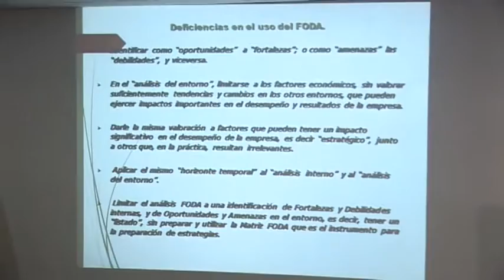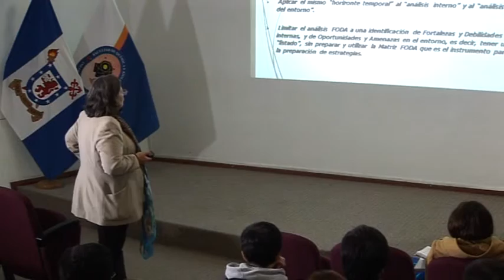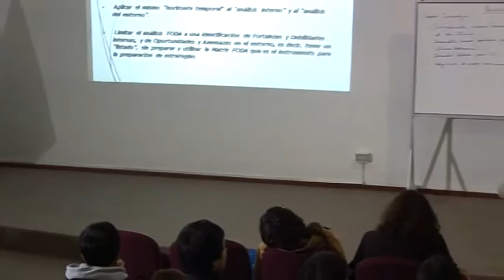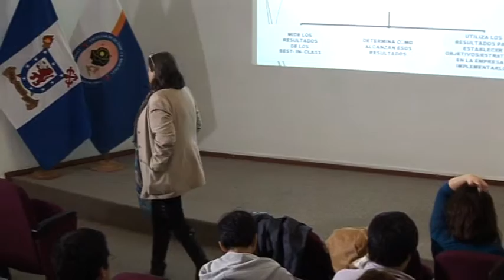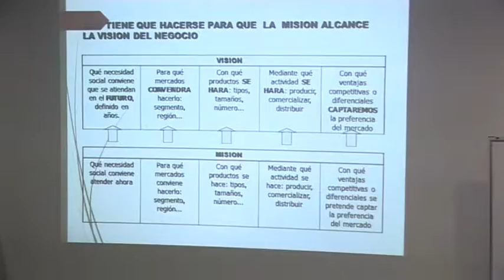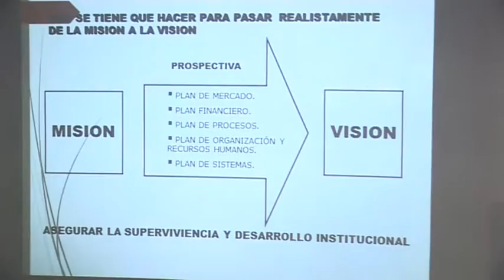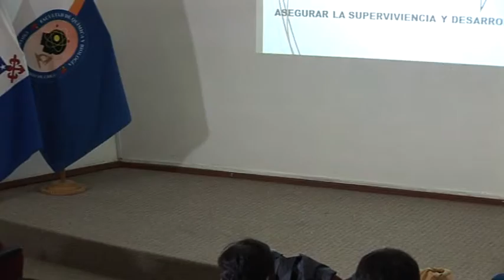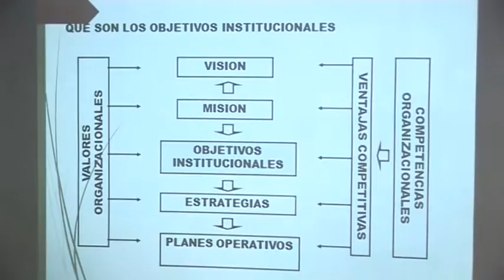Planificación estratégica 8 (sin editar)